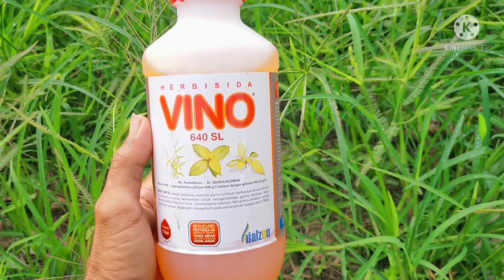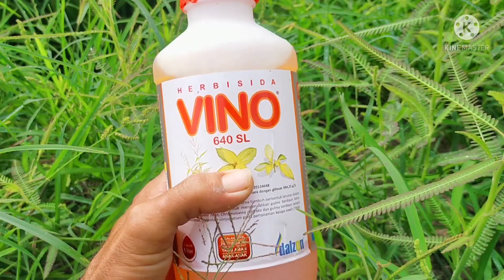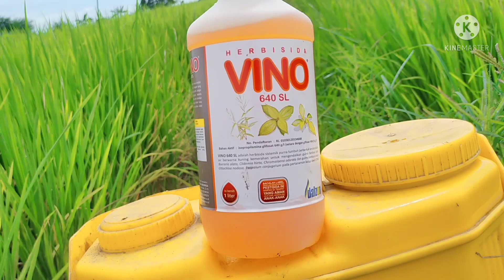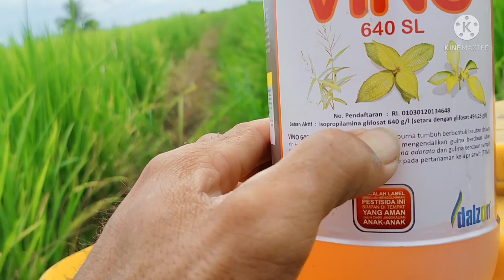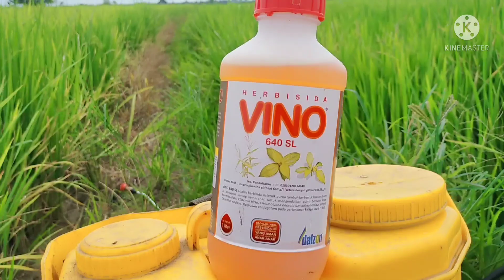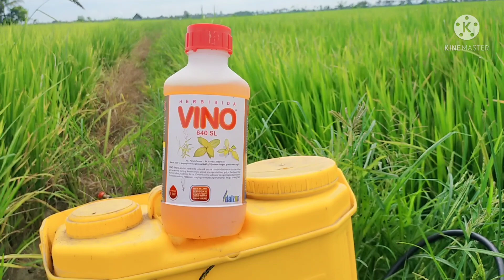herbisida Vino 640SL untuk pematang sawah dan kebun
herbisida Vino 640SL untuk pematang sawah dan kebun dilahan kering